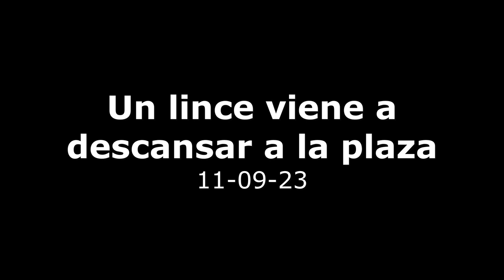Un lince viene a descansar a la plaza - 11-09-23